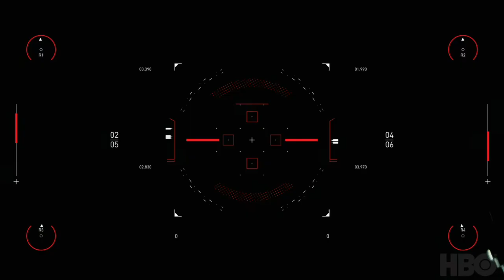Spitfire Audio scoring competition - Westworld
westworldscoringcompetition2020 This my entry to the Spitfire Audio competition to score a scene from the HBO show 'Westworld'. Some low frequencies here - hope you don't need dental work after watching...

Sounds from Moog Grandmother, plus samples from:
- Spitfire Audio London Contemporary Orchestra
- Spitfire Audio BBC Symphony Orchestra
- Spitfire Audio Chamber Strings
- Spitfire Audio Studio Brass
- Spitfire Albion One